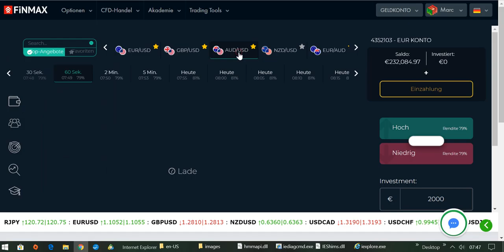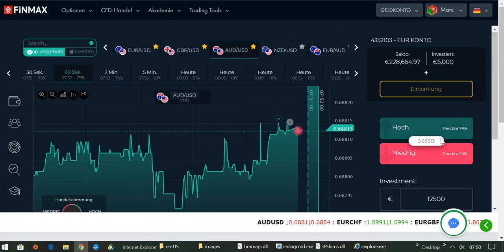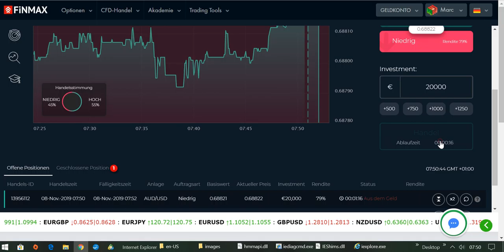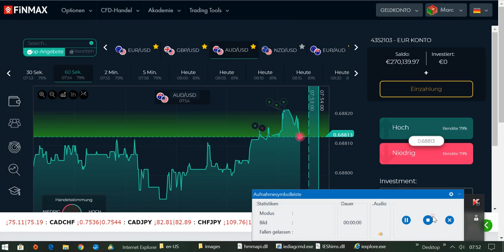International BO & CFD/FX Trading Academy - Wie Du erfolgreich Währungen handelst